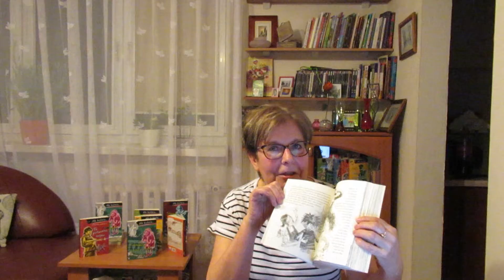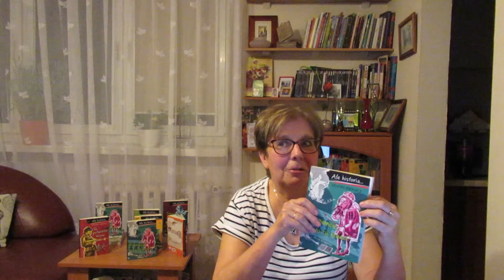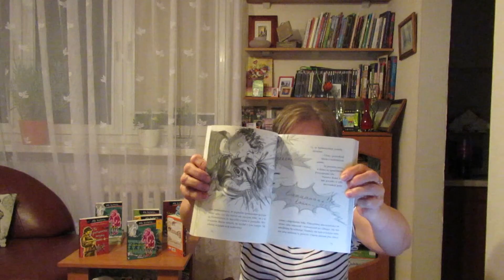"Ale historia..." z Grażyną Bąkiewicz | Zygmuncie i kto tu rządzi?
📜XVI wiek to był przedziwny czas dla Europy i najlepszy czas dla Polski... 🤩 Posłuchajcie, Grażyna Bąkiewicz opowiem Wam o tym! Ależ się działo!
Książkę Zygmuncie, i kto tu rządzi znajdziecie⤵️⤵️⤵️